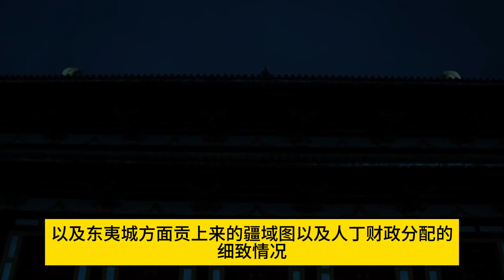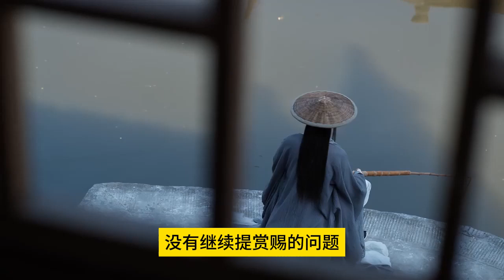《慶餘年3》357集范闲心中无比震惊，自己最担心的问题，四顾剑最担心的问题，原来在陛下的心中根本不是问题，皇帝老子要的就是现在的东夷城，这个和海外进行大宗留易